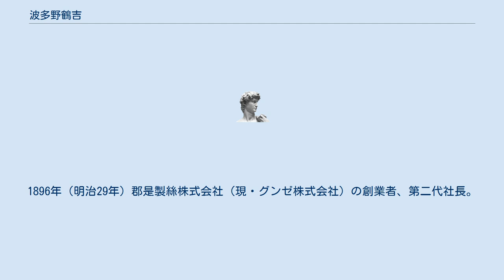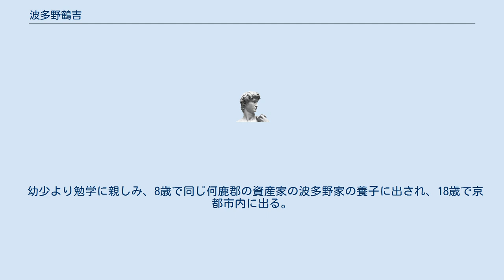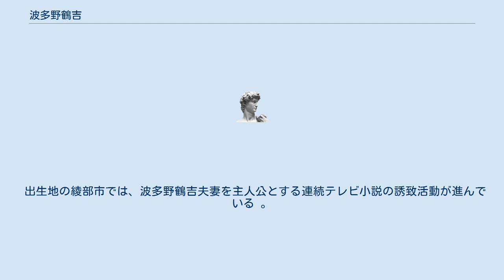波多野鶴吉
波多野 鶴吉（はたの つるきち、安政5年2月13日（1858年3月27日）- 大正7年（1918年）2月23日）は、明治・大正期の実業家。
郡是製糸（現：グンゼ）の創業者。
孫は哲学者の波多野一郎。
 1890年に留岡幸助よりキリスト教の洗礼を受ける。
1891年に京都府蚕糸業組合頭取に就任する。
1896年（明治29年）郡是製絲株式会社（現・グンゼ株式会社）の創業者、第二代社長。
先祖は丹波国多紀郡の大名、波多野氏。
波多野秀治の弟、波多野秀香の後胤。
 1858年（安政5年）に 丹波国何鹿郡綾部町（現・京都府綾部市）の大庄屋、羽室家の次男として生まれた。
実兄は、後に郡是製糸（現：グンゼ）の初代社長となる羽室嘉右衛門（七代目）。
 幼少より勉学に親しみ、8歳で同じ何鹿郡の資産家の波多野家の養子に出され、18歳で京都市内に出る。
しかし、一時は遊興に耽り、再起を期して書籍の出版などを試みるが悉く失敗、失意の中で綾部に帰郷することになる。
当時はすでに波多野家の娘、葉那（もしくは花、はな）と結婚していたが、自らの失敗で養家の財産を失っていたので、帰郷後は妻の葉那（はな）と共に生家の羽室家に寄宿するような状態だった。
 その後、請われて小学校の教員となり、その後は地域産業の蚕糸業に深く関わることとなる。
教員時代に、子供たちの日中に居眠りの原因が家業（養蚕）の手伝いで日夜忙しいためと知ると、子供の教育のためには地域が豊かになる必要があり、その道筋として地域の蚕糸業振興が必須と考えたとの逸話がある。
その後、何鹿郡蚕糸業組合の組合長に就くと他産地より劣っているとの評価だった何鹿郡の蚕糸改良を推進。
組合内での会社設立を提唱も全体の賛同が得られなかったため、自ら実家の羽室家の支援を受けて「郡是製絲株式会社（現・グンゼ株式会社）」を設立した。
社名の『郡是』は、郡の方針や方向性という意味で、元農商務省の官僚で「殖産興業の父」と呼ばれた前田正名の地方遊説の演説を聴いて感銘を受け、周囲の反対にも動ぜず『郡是』の名称にこだわった。
会社設立時から株式会社制度でスタート、1株20円で地域の養蚕農家から小口出資を仰ぎ、ようやく資本金98,000円を集めた。
工場の稼動より出資金の方に時間を要したため、出資金が揃った8月10日を創立記念日としている。
 工場で実際に働く工員は、出資に賛同した養蚕農家の子女が中心で、その人格形成や教育啓蒙を重んじて、“自分の娘と思い大切に育て、立派な人間にして実家にかえす”という信念で経営に努めた。
この背景として、会社設立前の32歳の時にキリスト教に入信したことが大きく影響している。
自分の前半生の反省にたち、自分の周囲の人たちとの関わりの重要性や人間愛に目覚め、”人間尊重と優良品の生産を基礎として、会社をめぐるすべての関係者との共存共栄をはかる”という創業の精神を示し、これを会社の柱とした。
この明治中期にすでに現代におけるステークホルダーの考え方を持つ稀有な極めて経営者であった。
実際に“工女”（グンゼでは”女工”でなく、工女さんと呼んで大切にしていた）教育を重要視、会社内に教育部を設置して高名な教育者である川合信水を招聘し、自らもその教えを受ける形で社内教育を推し進めた。
”善き木に善き果が実り、善き人が善き糸をつくる”として人格形成こそが優良品の基礎であると盛ん述べていたといわれる。
 最も彼の後半生のスタンスを示す逸話として、安田財閥の安田善次郎との会見がある。
日露戦争の際に経営悪化して破綻に瀕した第百三十銀行の救済に安田財閥が乗り出すこととなり、現状視察の目的で安田善次郎自ら丹後に赴き、その際に同行の最大融資先の一つであるグンゼに立ち寄った。
社長の鶴吉と会見、善次郎は同行の帳簿を眺めながら極めて少ない担保に対して莫大な融資残高がある点を問い質した。
それに対して鶴吉は「確かに当社は商品在庫や原料、また高い設備などはないが、帳簿には載っていない素晴らしい従業員が多くおり、これこそが当社の最大の資産である。」と答えた。
善次郎は、「金融家の私に人を資産として見よとのご意見か？」と問い直すと「其の通り」と鶴吉が述べた。
この鶴吉の経営姿勢と率直さに善次郎は大いに感銘を受け、その場で新たな担保を取らずに融資継続を決定したといわれている。
 また、生糸（シルク）が活況に呈している時期に、すでに合成繊維の登場とその...